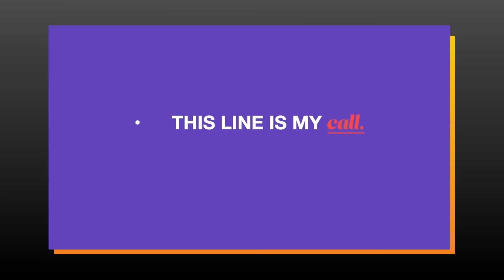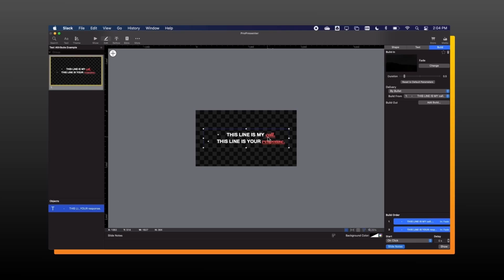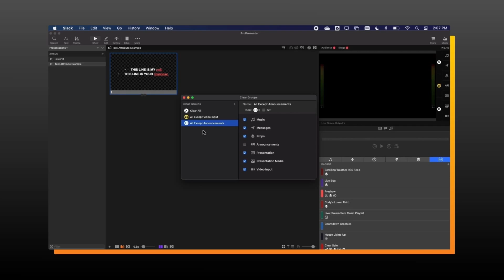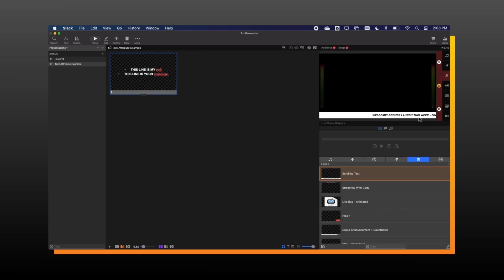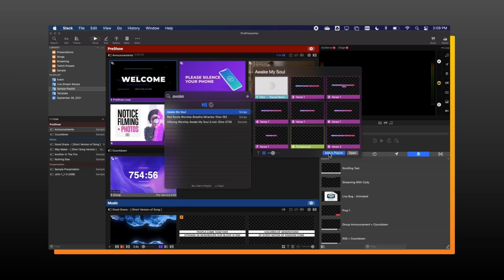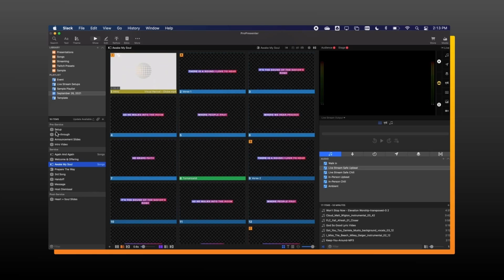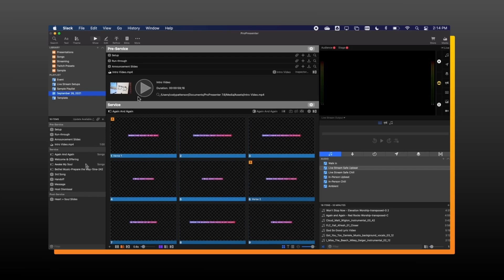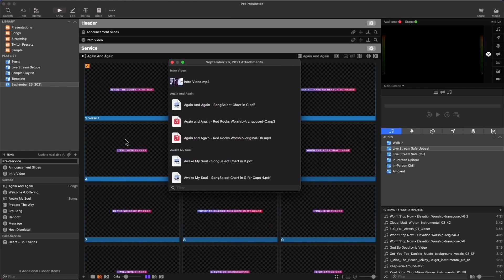Live Release Event // 7.7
Discover Maintaining Text Attributes, Clear Groups, Custom Key Mappings, Thumbnail Preview in Search, and Collaborating with Planning Center, in this replay of our live release event for ProPresenter 7.7.